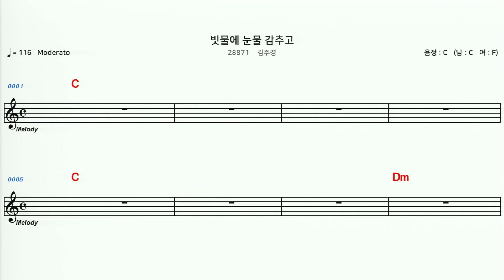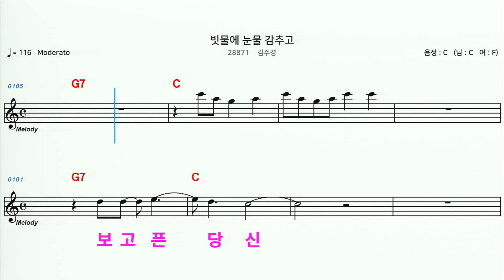(MR) 28871 빗물에눈물감추고 - 김주경